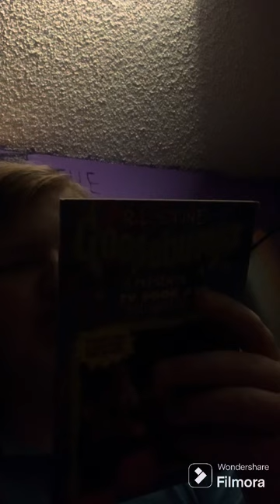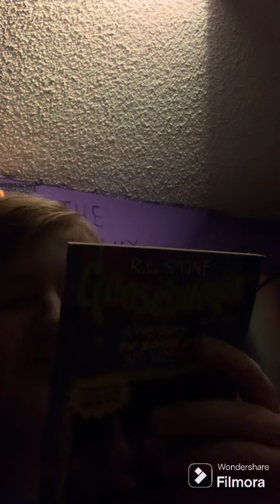TV Book: Bad Hare Day - Goosebumps Book Review (Spoilers) (Duh)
I have a Discord, Instagram, Facebook, and Goodreads, so check my bio for account information